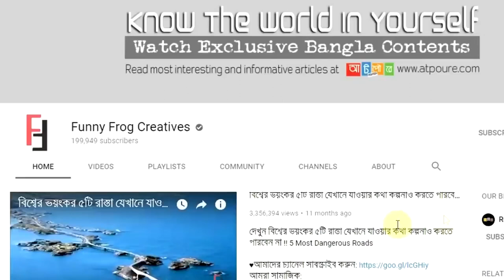অবিশ্বাস্য ভয়ংকর পথে স্যামন মাছের বাড়ি ফেরা !! Amazing Salmon Migration !